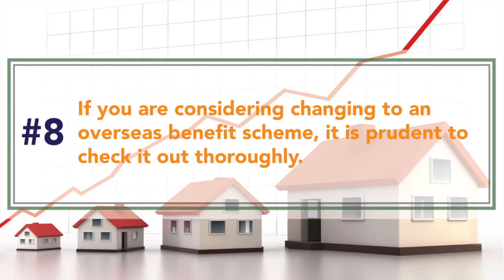Save And Invest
Malaysia Best Property Investment Seminar.